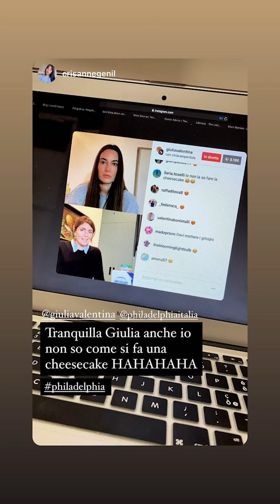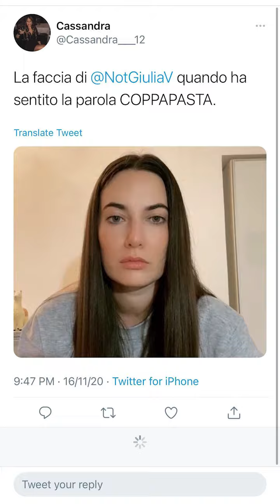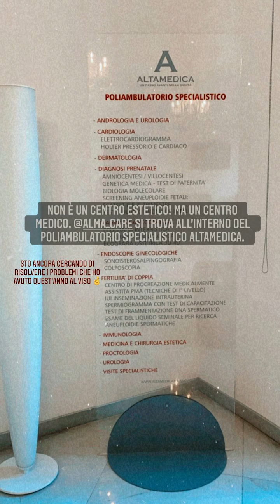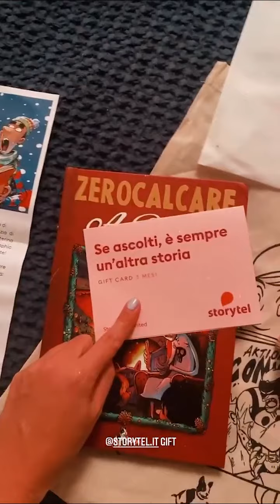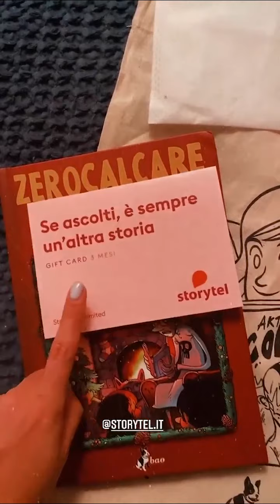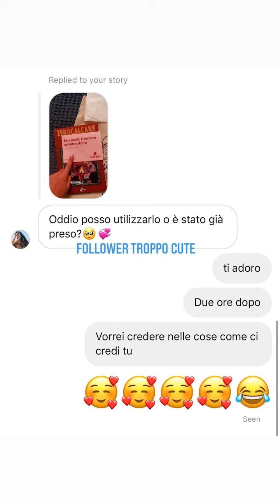GIULIA VALENTINA NUOVE INSTAGRAM STORIES!